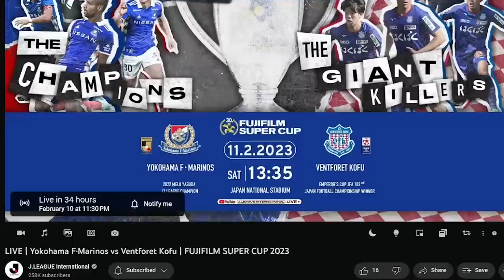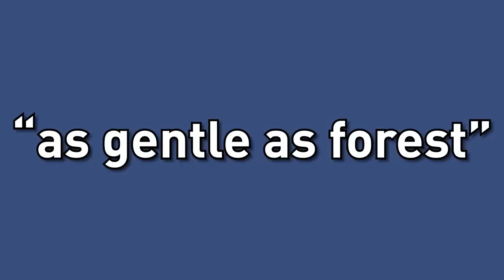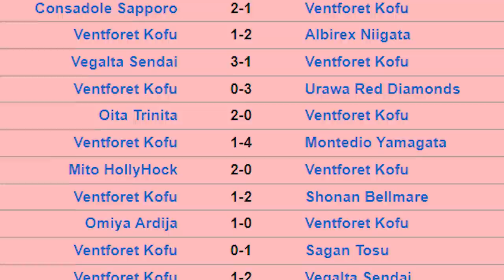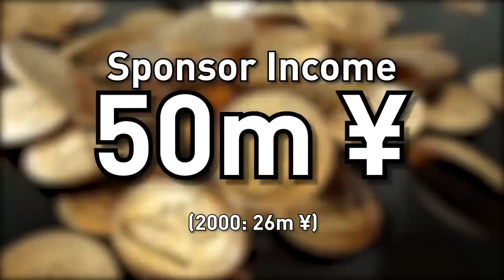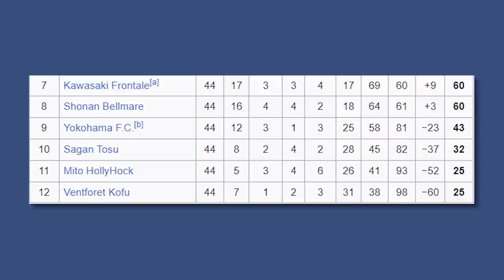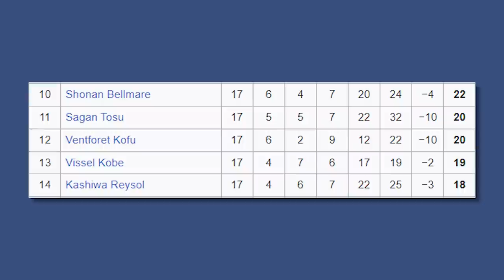VENTFORET KOFU: The Giant Killers of Japan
today we talk about ventforet kofu and it's untold rise throughout the last 20 years. from almost going extinct to taking down 5 J league teams on their way to a first emperor's cup